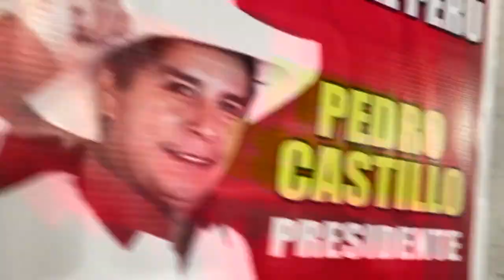L'Instituteur Pedro Castillo proclamé vainqueur de la présidentielle au Pérou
Le candidat de la gauche radicale et novice en politique, Pedro Castillo, a été proclamé lundi vainqueur de l'élection présidentielle au Pérou, un mois et demi après le scrutin du deuxième tour du 6 juin où il affrontait la candidate de la droite populiste, Keiko Fujimori.